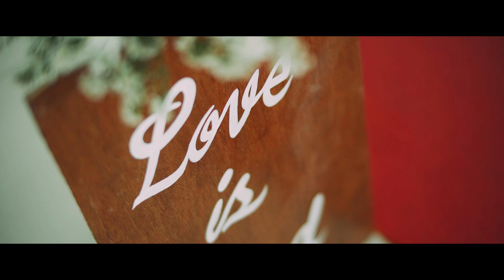Nikko & Rica Wedding Highlights